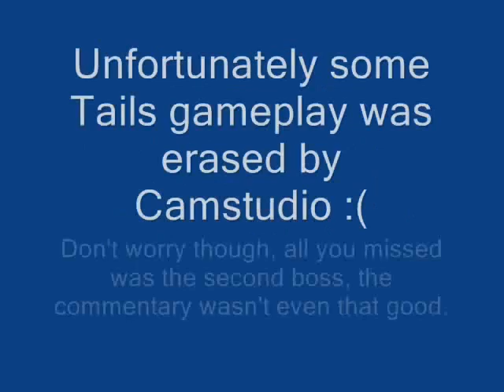Let Play Ultimate Flash Sonic: Scrape Some Knuckles (4)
Mobius sure is boring around here...

In this episode:  I beat Leaf Hill Zone with Knuckles and then watch the first cutscene in the game.  Also, Awesome Chaotix belongs to Egoraptor.  Not that that's relevant, or anything...